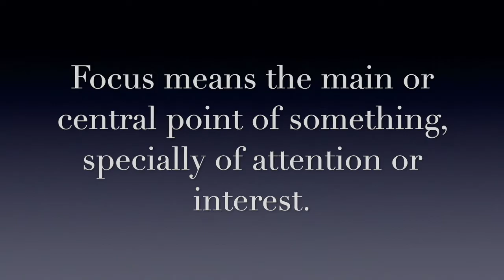Courage or Fear Part 2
As Christians we should always set our eyes to the Lord. Like a flint, our face should look to the Lord with courage and continue to serve Him. Looking unto Jesus the author and finisher of our life.